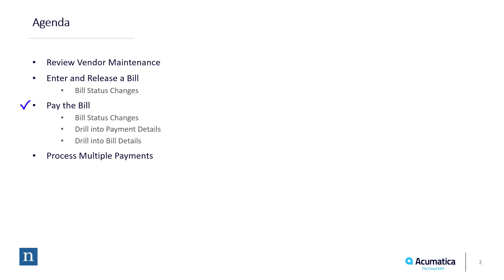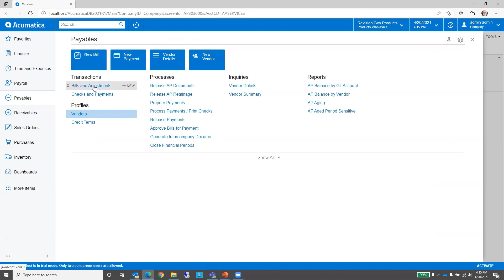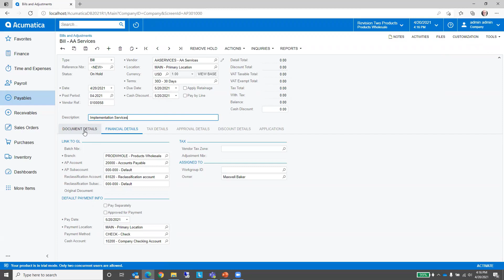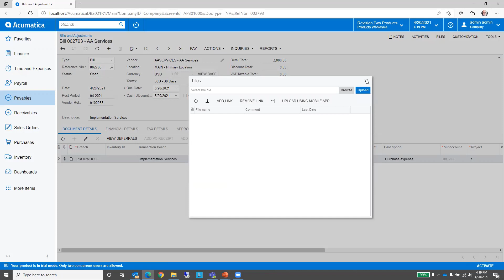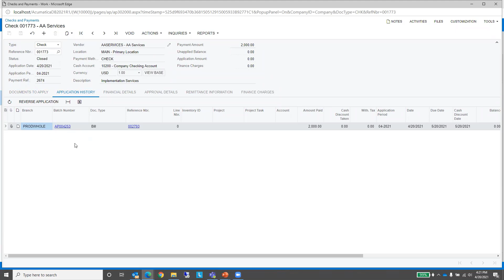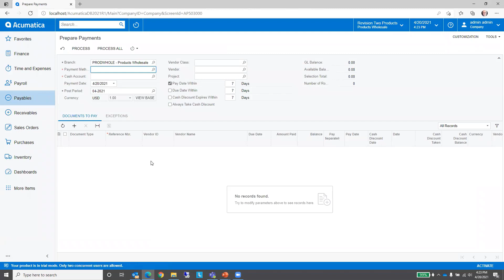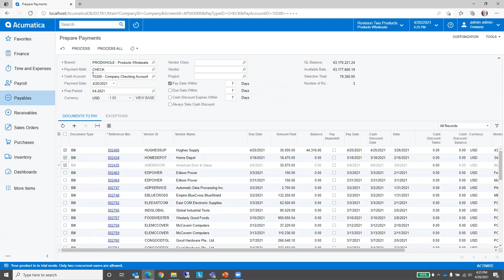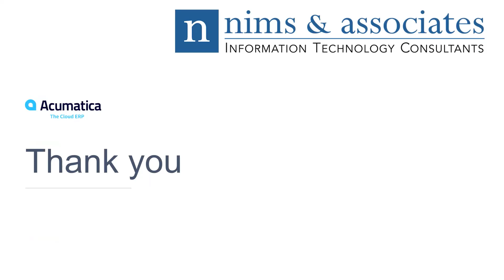Basic Accounts Payable Processing in Acumatica Cloud ERP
This is a short presentation on the basics of AP processing in Acumatica Cloud ERP.

Agenda:

• Review Vendor Maintenance - 1:08
• Enter and Release a Bill - 2:00
• Pay a Bill - 5:00
• Process Multiple Payments - 8:57